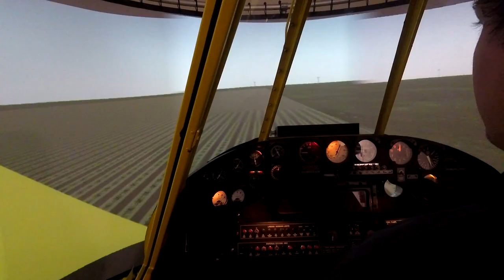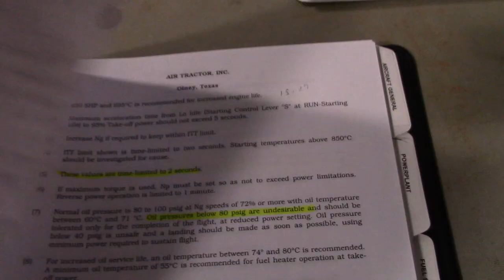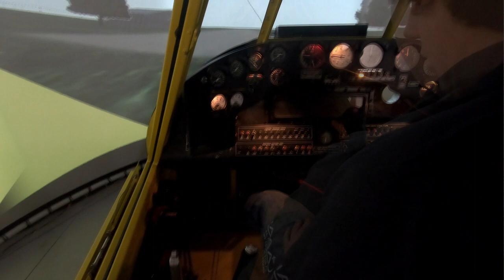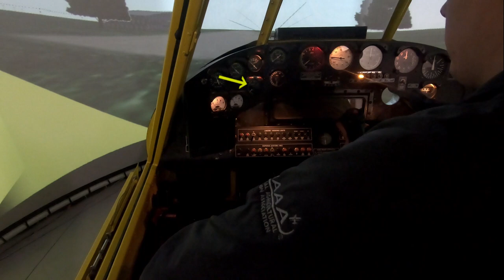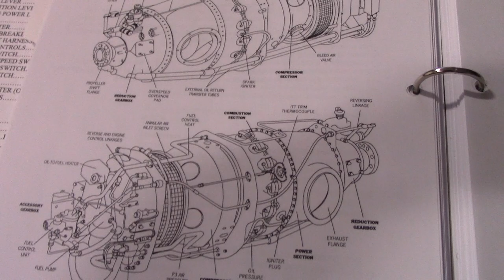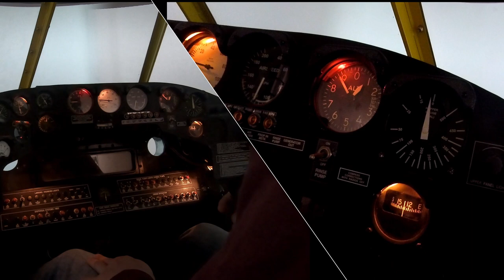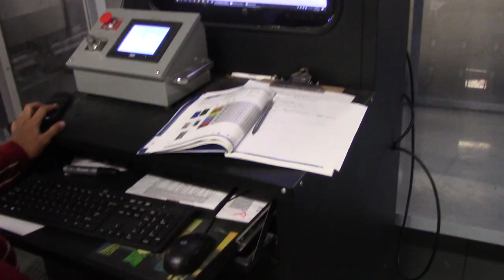Airtractor 502 Simulator Turbine Transition Part 1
Here's day 1 and 2 from my 3 day turbine transition training in North Platte, Nebraska at the University of Nebraska Extension.  On day 1 we focused on learning how to start the turbine engine, getting a feel for the 502, and walking through emergency scenarios.  On day 2 we reinforced everything from day 1 and also flew into IMC, a very undesirable situation.  After that we checked out the Pesticide Application Technology Lab at the extension site.